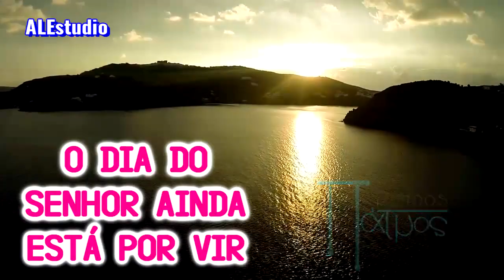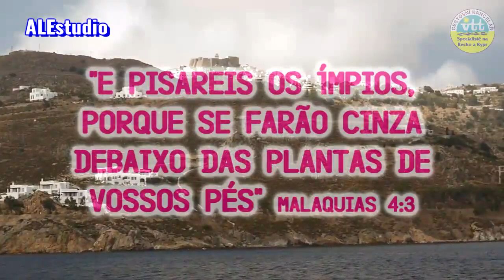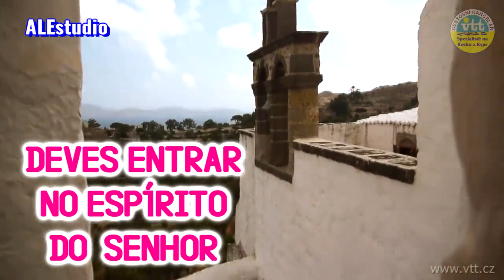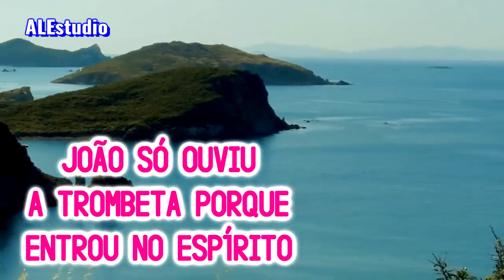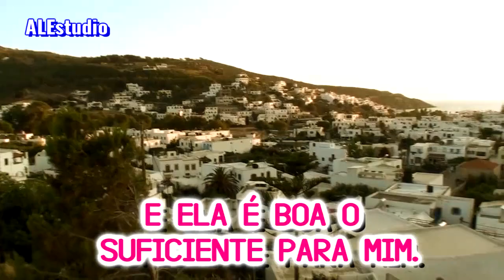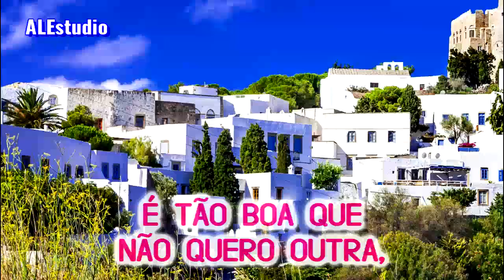Entre no Espírito do Senhor para Ver a Sua Glória - Ir. Branham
Pregação : A Visão de Patmos.    1960.    ..